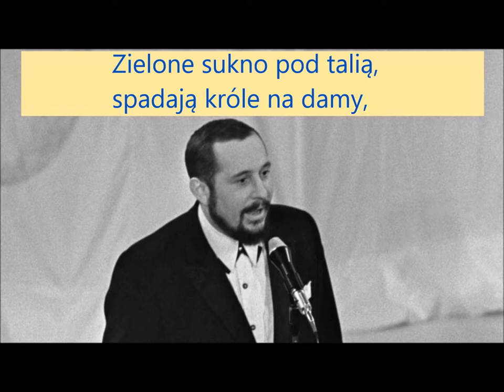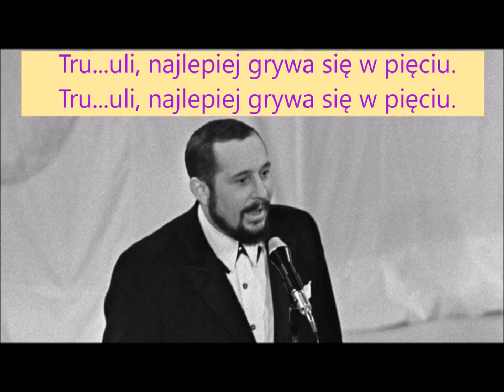Tadeusz Chyła - Piosenka o niedzielnych brydżystach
Z cyklu "Piosenki zapomniane i ginące".